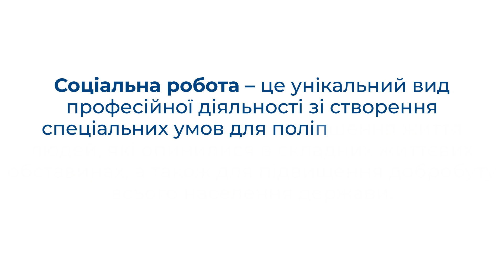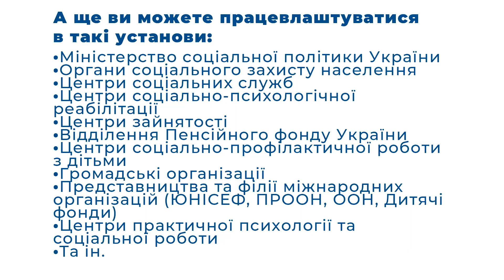Спеціальність "Соціальна робота" у НУ "Чернігівська політехніка"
До вашої уваги відео про спеціальність "Соціальна робота".
Запрошуємо на навчання до  Національного університету "Чернігівська політехніка".